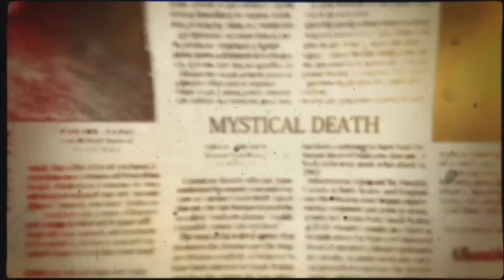Whispers: Last Hope - Steam Game Trailer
Spin-off of Whispers. The protagonist of the previous game was lucky to escape from daemons which had been raised by the old man. Will the main character of the present game have that luck? You play for a roadside café worker. You are on the night shift and your responsibility is to clean the café.